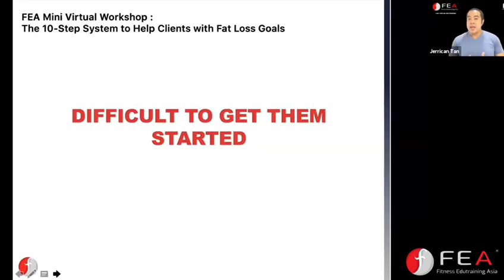FEA Mini Virtual Workshop 2: The 10-Step System to Help Clients with Fat Loss Goals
A new comprehensive perspective to manage your overweight & obese clients